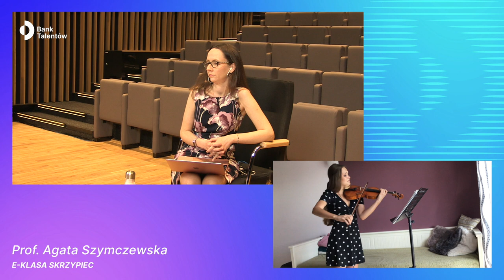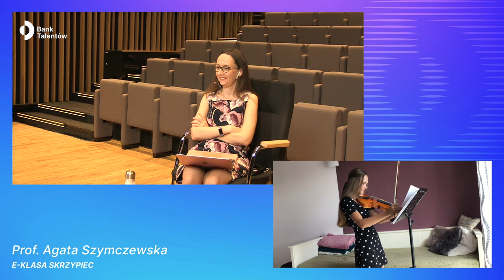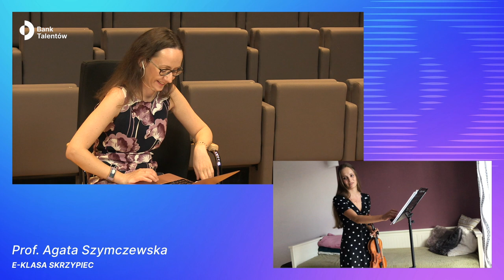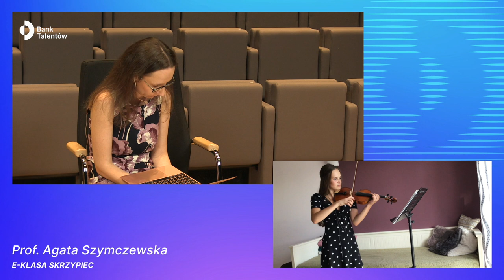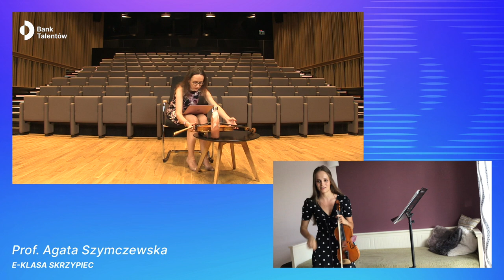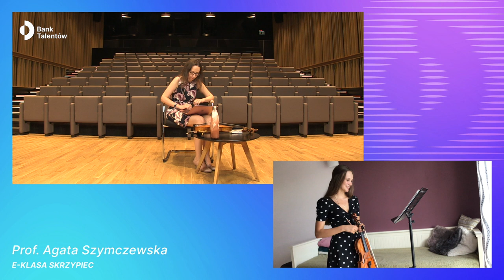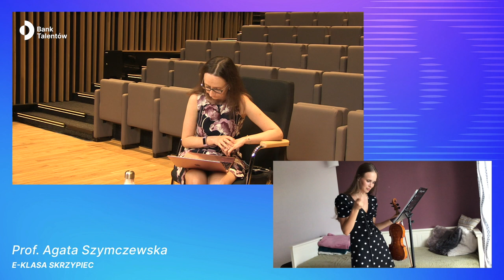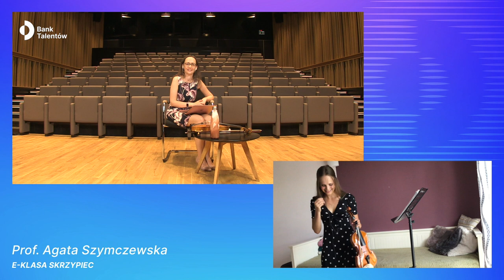e - Bank Talentów - Agata Szymczewska - Anna Maria Toporkiewicz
e - klasa Agaty Szymczewskiej - stypendystka Anna Maria Toporkiewicz

🔷 e-Bank Talentów to ogólnopolska edycja pierwszego w Polsce programu poszerzania kluczowych kompetencji w celu budowania kariery artysty muzyka. Jego celem i misją jest odnalezienie najbardziej uzdolnionych artystycznie młodych muzyków oraz zapewnienie im pomocy w budowaniu kariery. Udział w zajęciach e-Banku Talentów stwarza możliwość nawiązania kontaktu z artystami o międzynarodowej renomie oraz udziału w e-zajęciach z zakresu m.in. podstaw komunikacji medialnej, fizjoterapii w pracy przy instrumencie, budowania marki własnej czy PR-u w muzyce klasycznej 🔷

🔷 Projekt realizowany jest w ramach programu Ministerstwa Kultury i Dziedzictwa Narodowego - „Kultura w Sieci” 🔷

🔷 Partnerami projektu są Fundacja Orlen, Fundacja Lotto, BMW Sikora, TVP Kultura, Dwójka Polskie Radio, Radio RDC oraz Uniwersytet Muzyczny Fryderyka Chopina w Warszawie 🔷